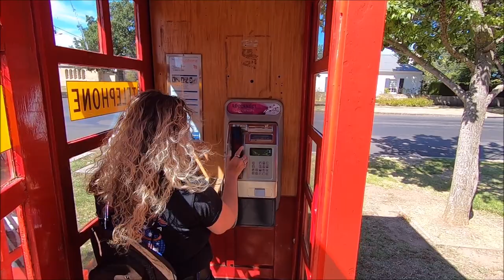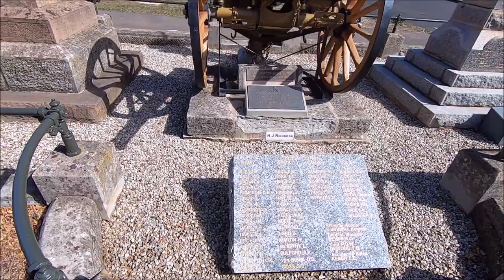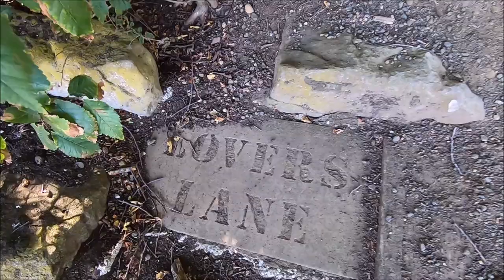The magical mystery tour part 2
Two Tasmanian motorcycle riders visit the Midlands in Tasmania ,in part 2 we look at the historical town of Ross in Tasmania's midlands and go through a walk of the streets in it's town centre and look at the 3rd oldest bridge in Australia that is still being used.